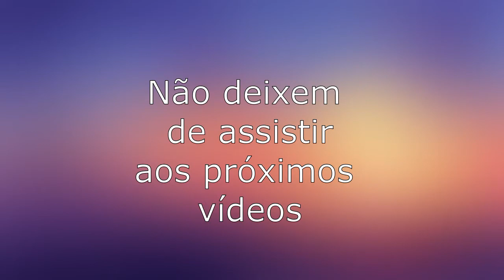ESCULTURAS DE GELO // ICE SCULPTURES // PLYMOUTH ICE FESTIVAL // MICHIGAN WINTER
Inverno em Michigan.
Nesse vídeo, Sara visita o Festival de Gelo de Plymouth, Michigan, Estados Unidos.
As esculturas são impressionantes.
Não percam os próximos vídeos.
Obrigado.